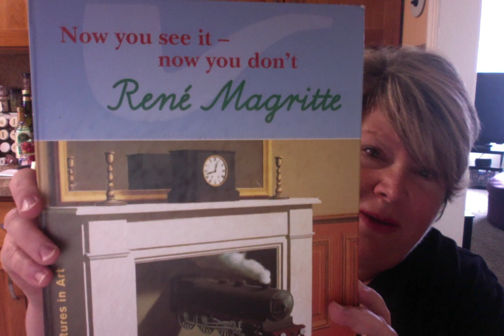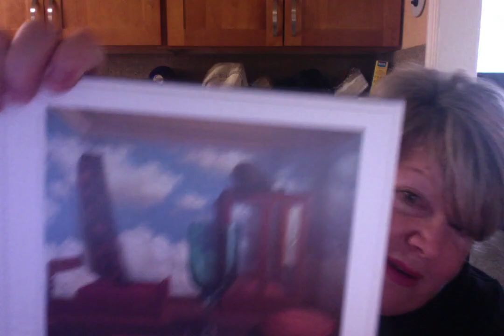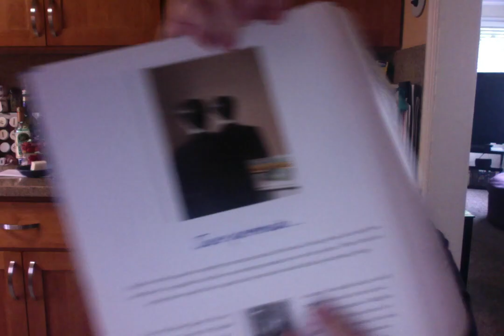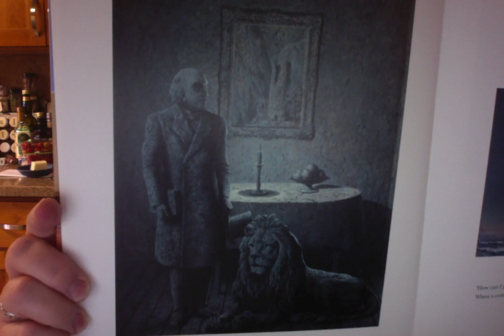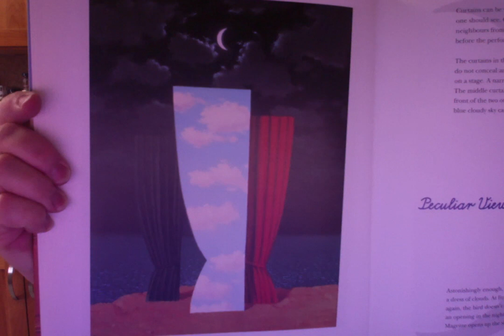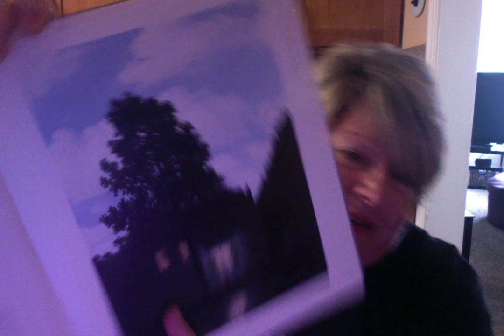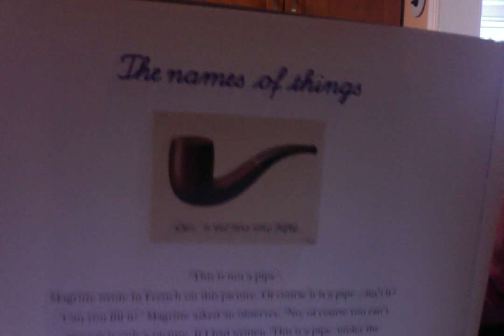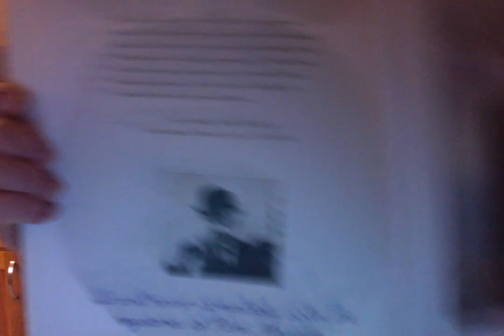Now You See It, Now You Don't - Rene Magritte, by Angela Wenzel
Ms. Carla reads, and shows lots of strange and mysterious paintings by one of her favorite artists, Rene Magritte!